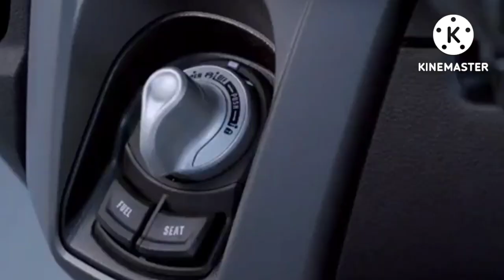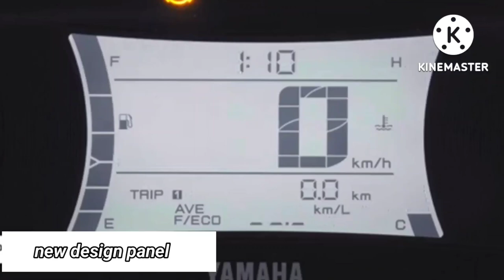NMAX 160 pantapat kay Honda Adv 160 Scooter bike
The ALL NEW NMAX 160 pantapat kay Honda Adv 160.